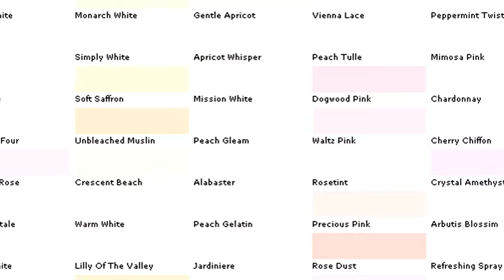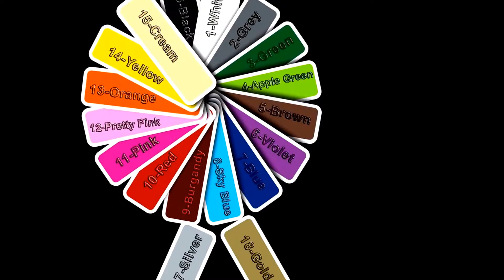wall painting ideas & how to choose color for house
what is the difference between ceiling paint and regular
is ceiling paint different from wall paint &    Paint is any liquid, liquefiable, or mastic composition that, after application to a substrate in a thin layer, converts to a solid film. It is most commonly used to protect, color, or provide texture to objects. Paint can be made or purchased in many colors—and in many different types, such as watercolor, synthetic, etc. Paint is typically stored, sold, and applied as a liquid, but most types dry into a solid.
options on wood canvas texture art art gray brown furniture bathrooms drawing room exterior
 brick techniques

Spain, Norway, Saudi Kuwait Malaysia, Indonesia, Brazil and Argentina
  ‏Mariano Rajoy - ‏Madrid
Germany, France. Italy    United Kingdom .Spain.    Czech  Republic. Ireland. Hungary  luxury
Holland      Sweden . Belgium . Denmark .Norway    Switzerland . Finland   Greece , Ukraine . Romania    Poland   . Bulgaria , Malta        uk        , Portugal     Berlin
Denver   Seattle    Calgary   Phoenix . Philadelphia. Vancouver . Washington ,
California , New York , Texas , Michigan , Florida ,  Tennessee ,  Australia Nigeria Ghana Africa Asia Russia usa greece
New Jersey , Virginia , Pennsylvania , Missouri , Massachusetts , Ohio , North Carolina , Georgia , Arizona , Washington , Maryland , Kentucky , Colorado , Minnesota ,
Indiana ,   Connecticut , Kansas   canada china
German